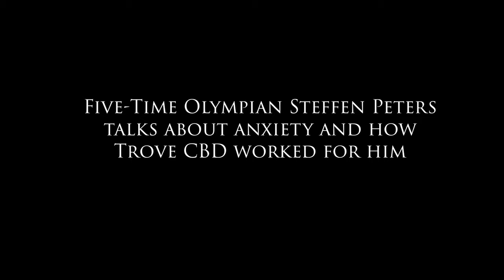Steffen Peters Talks About Anxiety and Trove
After over 35 years of international competition, including five Olympic Games, two Olympic medals, two World Cup medals, four Pan American Games medals, and countless national and world championships, dressage rider Steffen Peters started experiencing troubling anxiety in advance of the 2020 Olympic Games.

Despite a clean bill of physical health, Steffen's quest to attend to his mental health and deal with his crippling anxiety led him to explore all options and ultimately find Trove. In a space where these products are proliferating, someone like Steffen needs to know what's really in the bottle. Enter the Trove line of premium products.

Filmed by:  Lauren Ashley Films